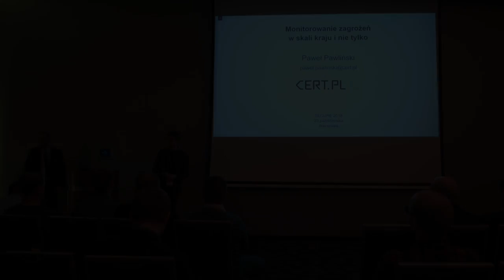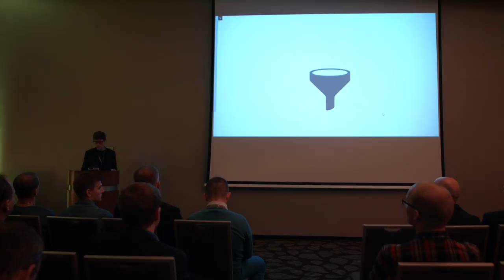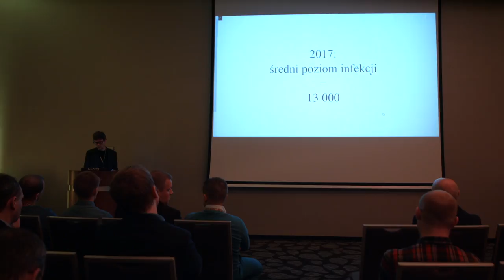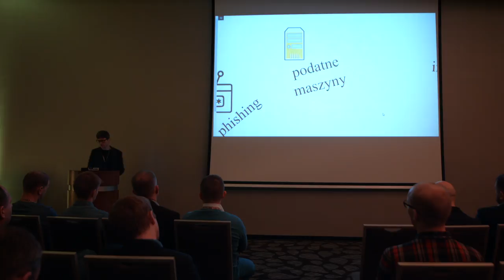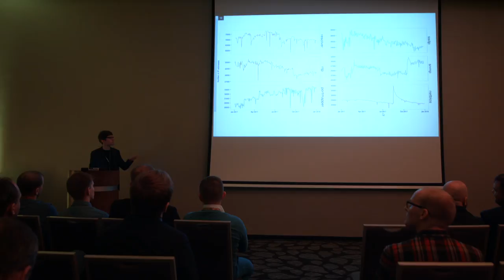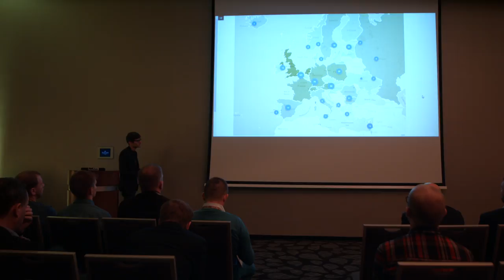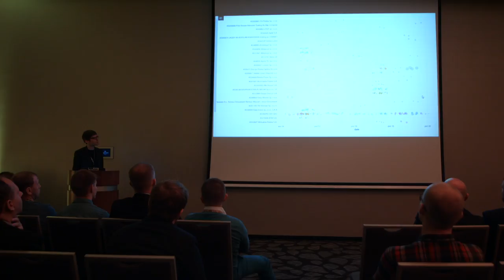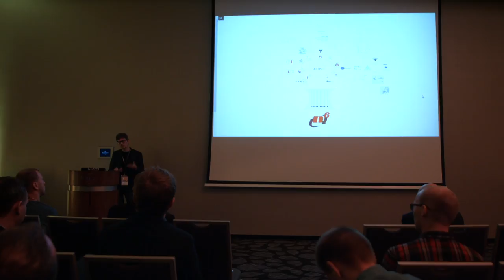SECURE 2018 - Paweł Pawliński CERT Polska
Podczas SECURE 2018 Paweł Pawliński z CERT Polska z prezentacją: "Monitorowanie w skali kraju i nie tylko".